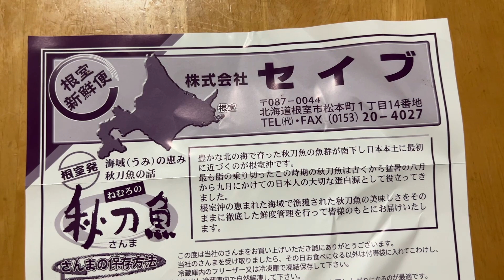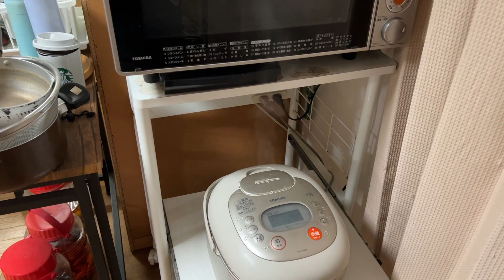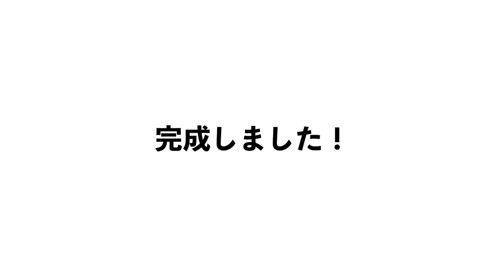オウムの粉をサンマにまぶしたゆきまる弁当が完成しました！（ネタです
本日はサンマをいただいたので、粉をまぶして蒲焼き？竜田揚げ？的なのを作りました。
そして弟にお弁当を作っております。ゆきまる弁当。
もしゆきまる氏の粉を使ったら相当やばいですね。